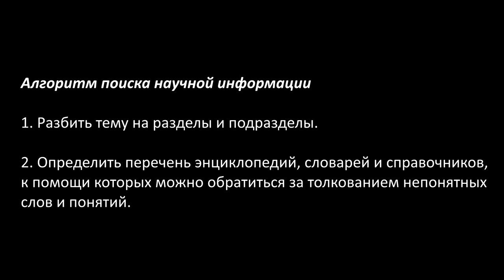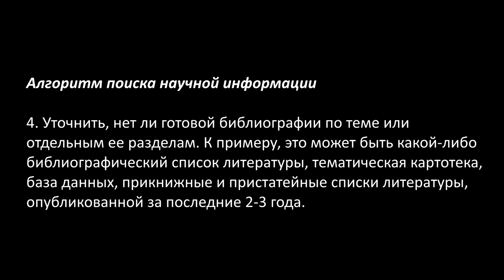GS501 M5 W8 L10 Поиск источников